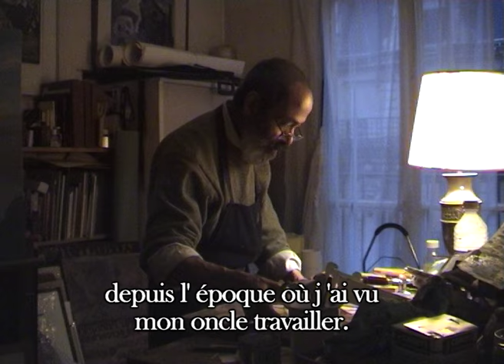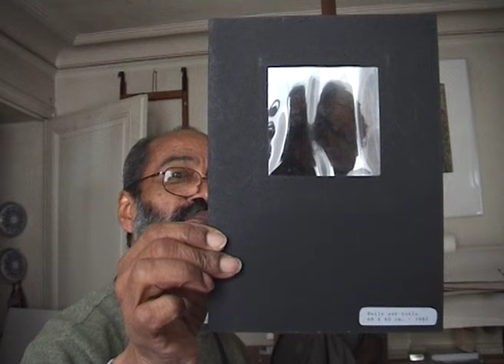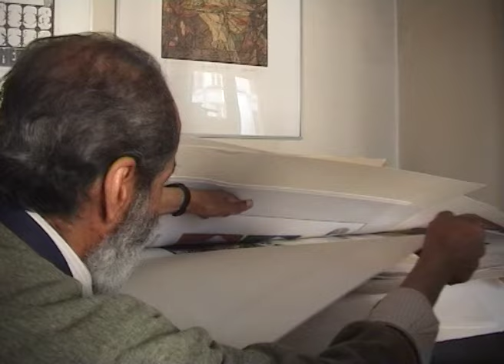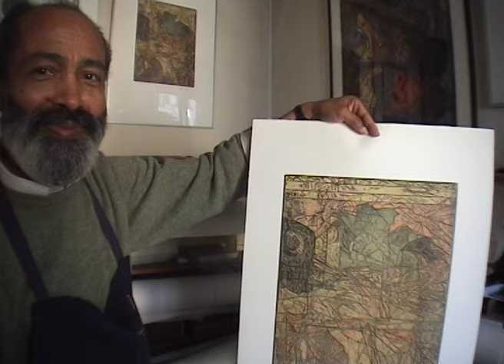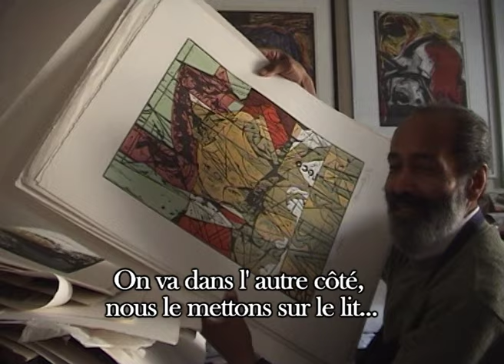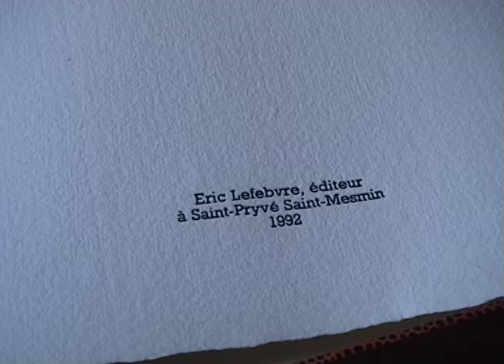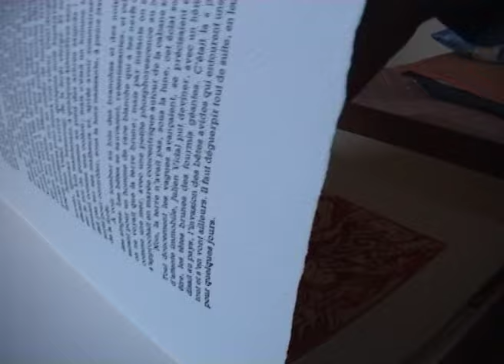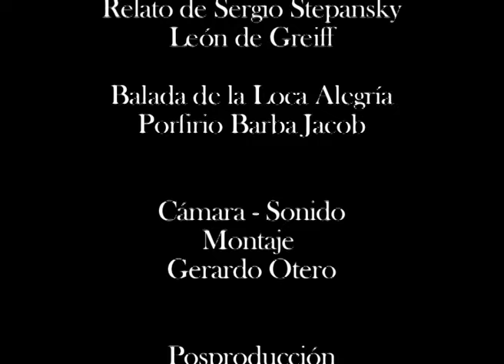Rodrigo Barrientos (st. Fr.)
Dans l’intimité d’un xylograveur humaniste : Rodrigo Barrientos

Rodrigo Barrientos, artiste colombien résidant en France depuis 1973, a été reconnu comme un xylograveur majeur par tous les graveurs et les amateurs d’estampes contemporaines.  Passé de la peinture à la gravure, il maîtrisait parfaitement le tirage à plaques multiples de ses grandes estampes colorées.
À la fois révolté et urbain, artisan manuel et érudit féru de poésie et d’histoire, modeste mais sûr de son talent, Rodrigo Barrientos était tout cela à la fois, métisse en tout, blanc et noir, anti-apartheid, curieux des amérindiens et de leur histoire, susceptible et réfractaire, profondément humain et sans illusion sur la nature humaine.
En réalisant ce film, Gerardo Otero nous offre le fruit d’un travail délicat d’interview d’un personnage très discret et pourtant très connu, comme peintre en Colombie, comme graveur en France.
Rodrigo Barrientos, entré dans la vieillesse avec sa notoriété de grand xylograveur, revient sur son parcours et donne quelques clés de son art.
Rodrigo Barrientos est décédé à Paris dans sa 82ème année le 5 juillet 2013.
 Jean-Louis Mathieu

ESPAÑOL
 En la intimidad de un grabador en madera humanista:
 Rodrigo Barrientos

Rodrigo Barrientos, vivió en Francia desde 1973, fue reconocido como grabador en madera por sus estampas contemporáneas. Rodrigo pasó de la pintura al grabado en madera dominando perfectamente la impresión de varias placas de color.
Rebelde, artesano, apasionado de la poesía, modesto y seguro de su talento, Rodrigo Barrientos, era todo a la vez, mestizo, blanco, negro, anti-apartheid, curioso de las culturas indígenas, africanas y de su historia, era susceptible y rebelde, pero sin ilusión de la naturaleza humana.
Realizando esta película, Gerardo Otero, nos propone un trabajo delicado entrevistando un personaje discreto  conocido como pintor en Colombia y grabador en Francia.
Rodrigo Barrientos llega a la madurez de su obra con su notoriedad como grabador en madera, y nos hace un recorrido de su trabajo y nos da algunas pistas sobre su arte.
Rodrigo Barrientos murió en París, el 5 de julio 2013, a los 82 años.
Jean-Louis Mathieu